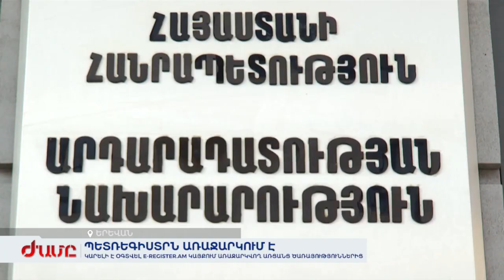Պետռեգիստրն առաջարկում է՝ կարելի է օգտվել e-register.am կայքում առաջարկվող առցանց ծառայություններից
Վերջին օրերին ռուսական ընկերությունները տեղափոխվում և գրանցվում են Հայաստանում: Արդարադատության նախարարությունը կոչ է արել քաղաքացիներին հերթերից խուսափելու հարամ օգտվել պետռեգիստրի օնլայն հարթակից՝ e-register.am: